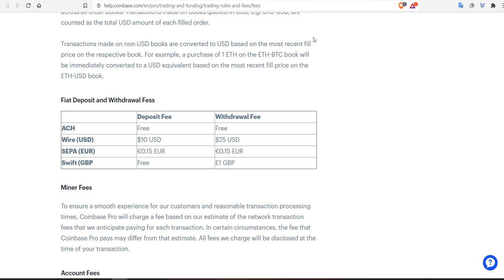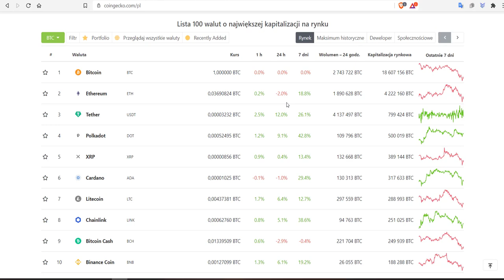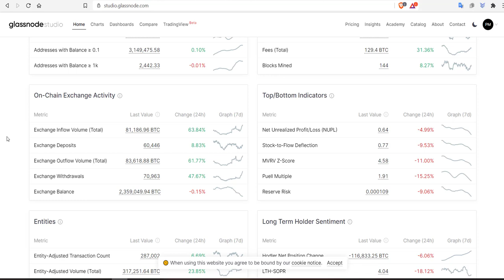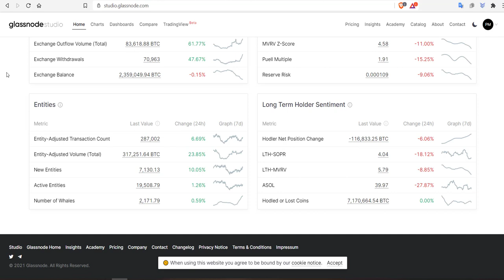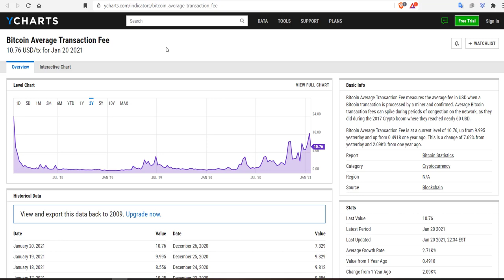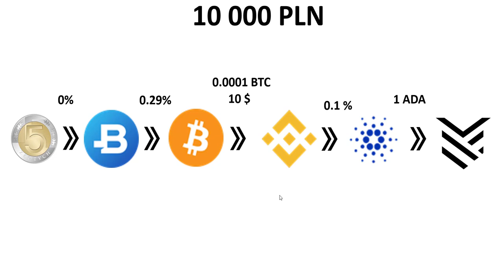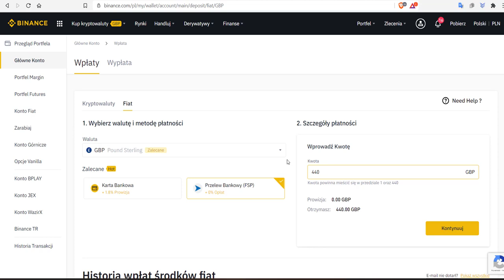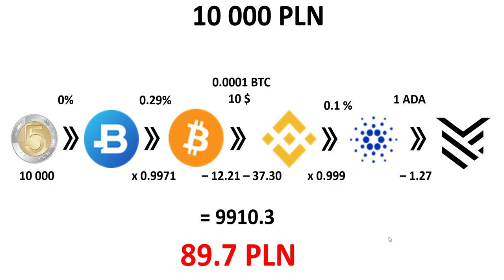GDZIE NAJTANIEJ KUPIĆ KRYPTOWALUTY? BTC ETH ADA PROWIZJE, PROWIZJE I PROWIZJE + PRZEGLĄD RYNKU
Ostatnio dostaję wiele zapytań na temat najtańszego sposobu kupna krypto, ale czy opłaca się utrudniać sobie życie? To pokaże w tym odcinku - zapraszam.